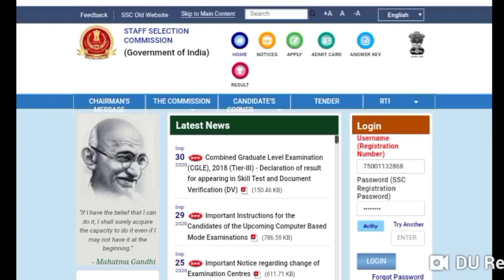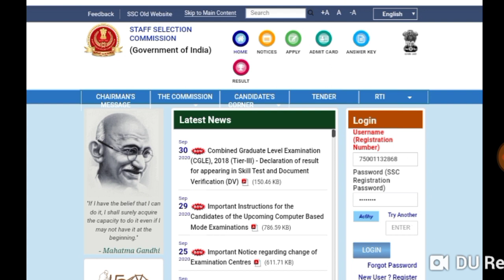SSC Latest Update // SSC Result Declare Now _ SSC Result Information Today // Super study